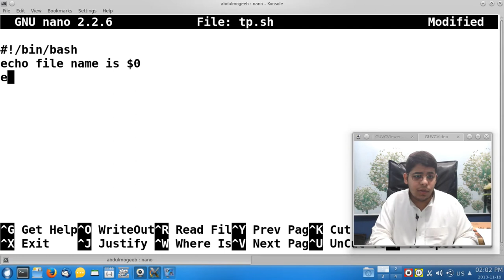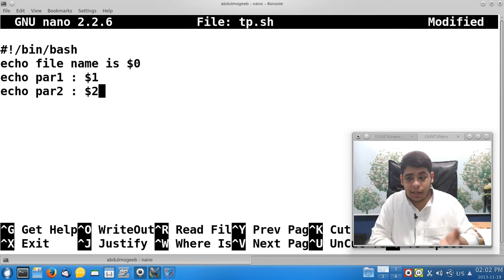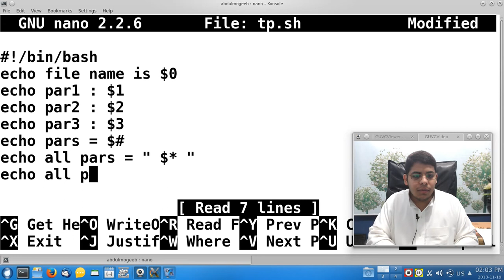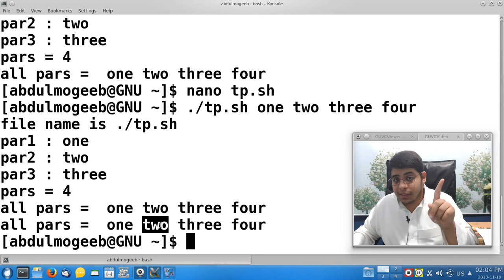31- برمجة shell scripting | parameters [$@] [$*] [$#]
درس ifs